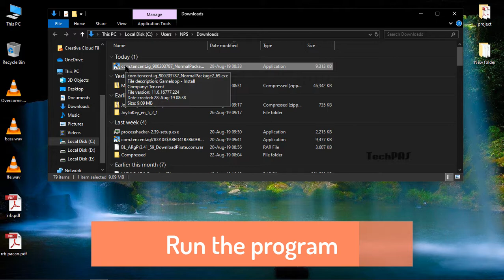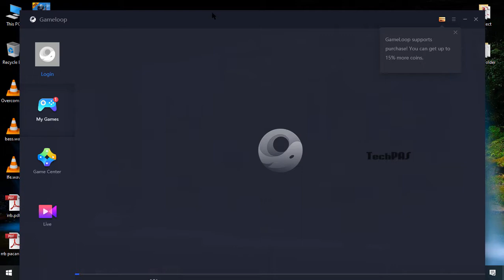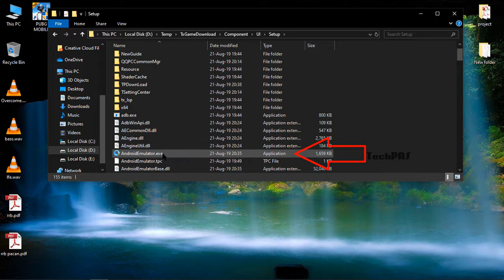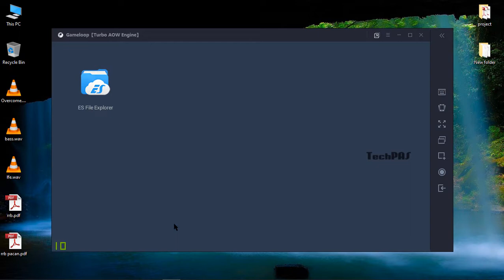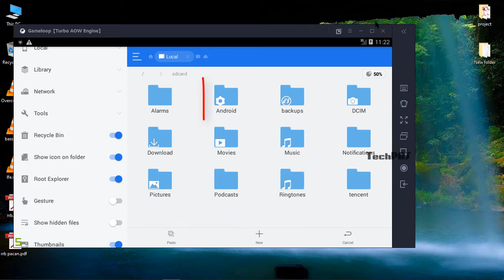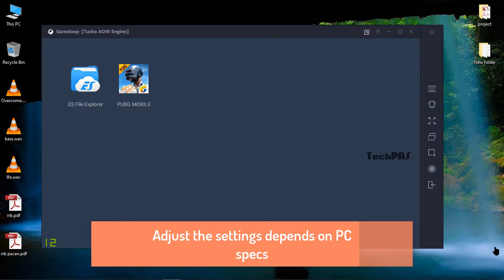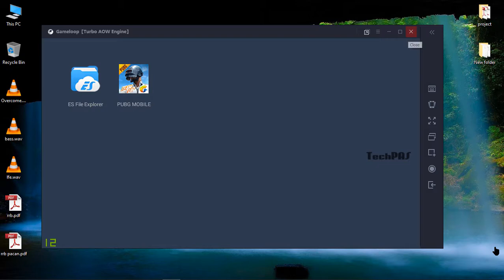Insatll PUBG mobile on windows no data consumed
Insatll PUBG mobile on windows or PC or laptop with no data consumed for game download, around 540 MB consumed for downloading Gameloop emulator only
No need to download apk and obb files just copy from android phone

JAI HIND